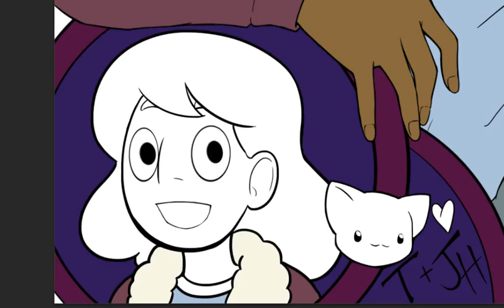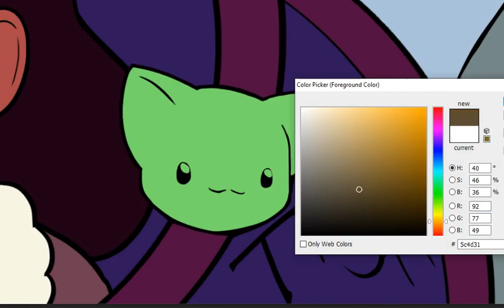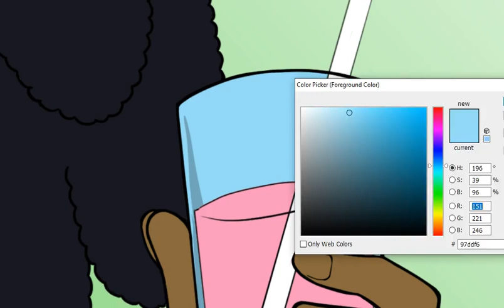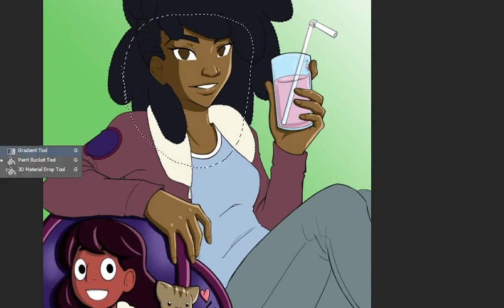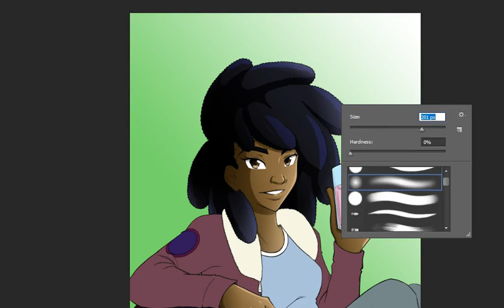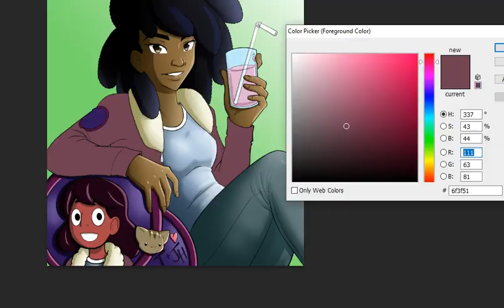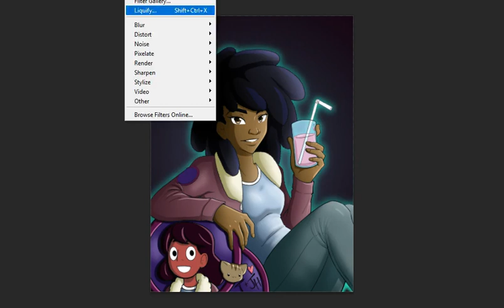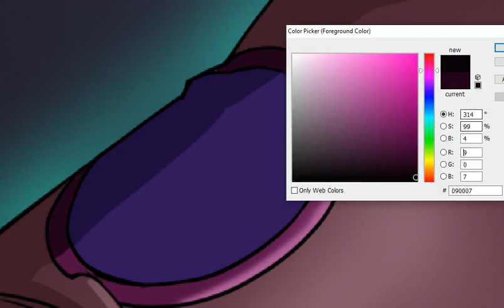iBunniee draws Taboo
Well, got another commission done, have a few more to do but I went absolutely nuts on this. I was in the zone! Well, this young lady here is actually a very good friend of mine and a couple more of the commissions are the ones that she ordered lol.

What I use to make my videos:
Photoshop CS6, Screencast-o-matic, I get the audio from Youtube Channels, started getting no copyright audio tho... If there is more than one song that is in the video, it can easily be merged together online.

My accounts online:
iBunniee.Instagram.com
Facebook.com/iBunnieeRuthless
iBunniee.Tumblr.com
Twitter.com/Bunbun_Senpai

If you would like a link to the Channel that I got the audio from, here's the

The audio, the first portion of the music:

Song: Warsongs - Piercing Light (Mako Remix)